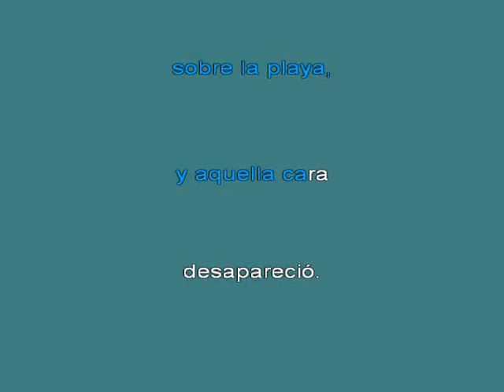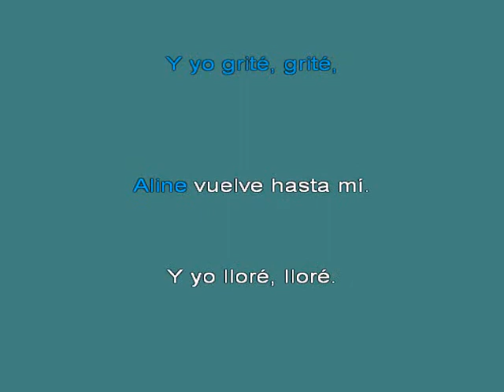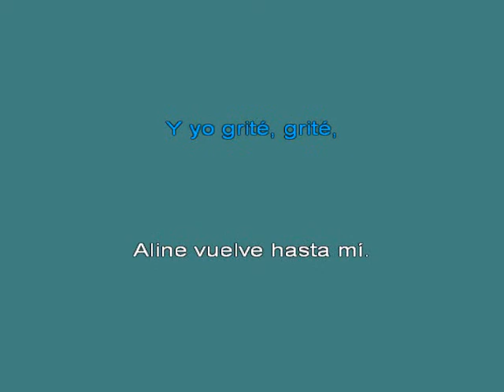Adamo Aline 4 [karaoke]